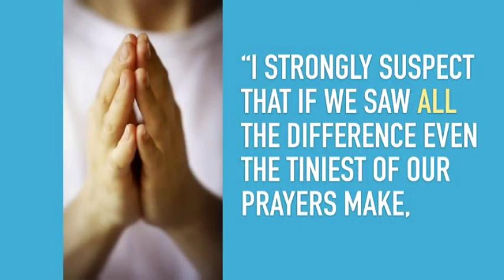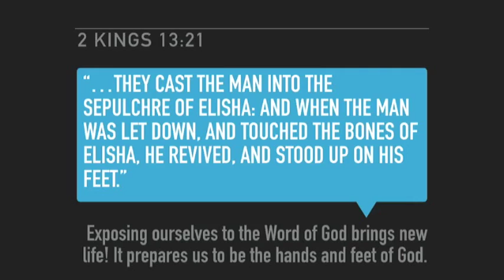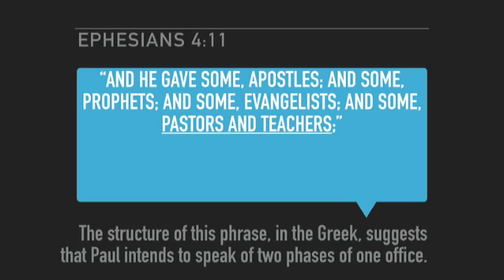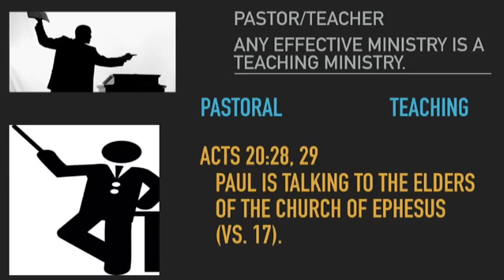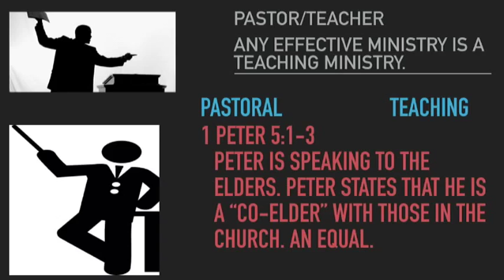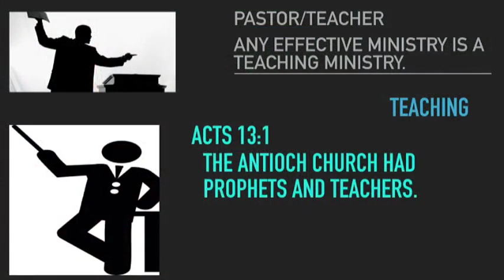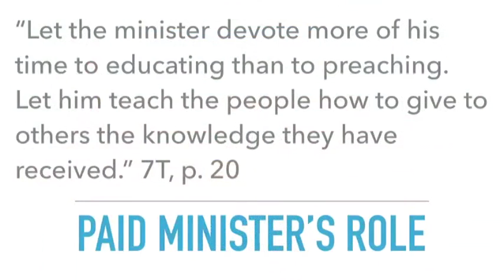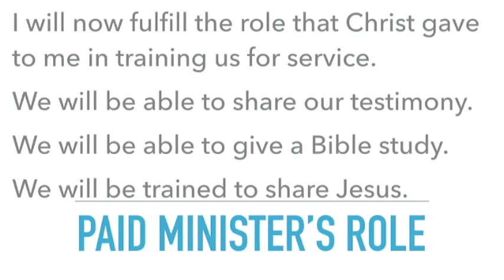I Quit 7-23-2016